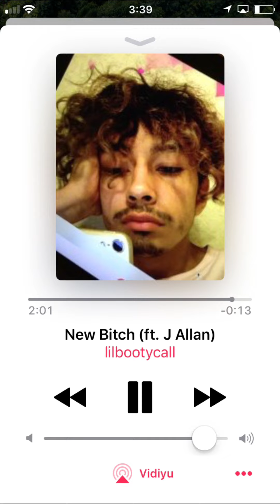lilbootycall - New Bitch (ft. J Allan)